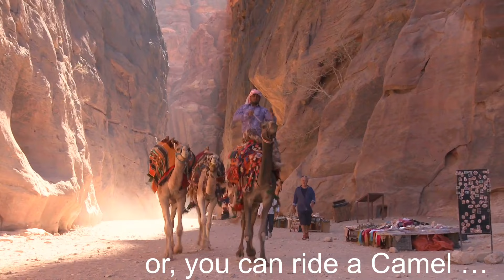Petra Jordan, wonder of the world (Wadi Rum and Jerash )petrajordan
Petra  wonder of the world
Petra is a UNESCO World Heritage Site.
This place is magical, I totally recommend you to take the tour at night and then do it on the day time, it is more special on that way. Also do not forget to see the Monastery, the hiking is intense but it really worth it.
Also , I will show you Wadi Rum and Jerash in Amman. You can not miss these places if you come to Jordan.
Enjoy the video  and see you on my next trip!